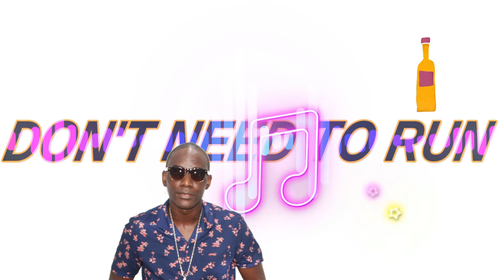JASON PROVIDENCE - DON'T NEED NO RUM